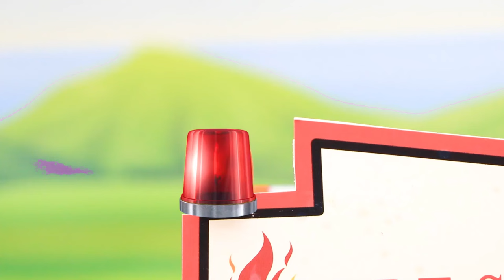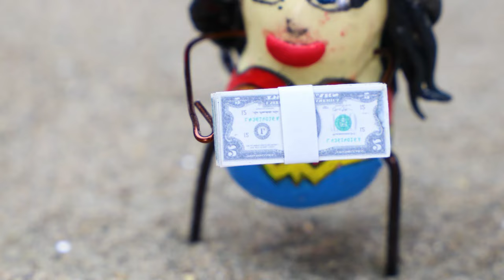Diy mini tractor build a mini house for farm animals| diy tractor making harrow blade plough machine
diy how to build a mini house for farm animals  | diy tractor making harrow blade plough machine

Welcome everyone to ENJO Creator 🎉
We always want to bring interesting tutorials, farming experiences or how to make small toys